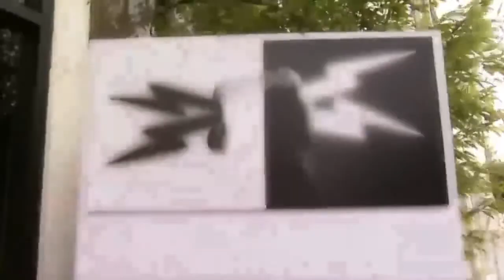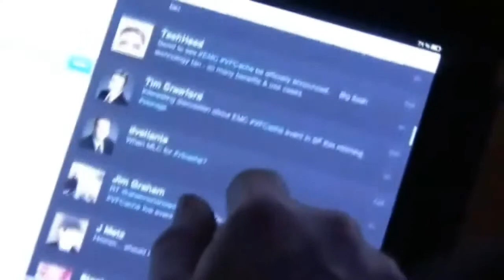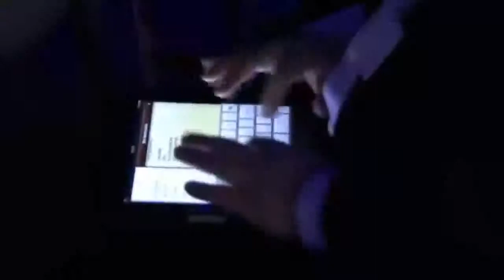Jim Blakely - EMC VSPEX - theCUBE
The Cube - EMC VSPEX - Jim Blakely, Intel, with John Furrier and Dave Vellante